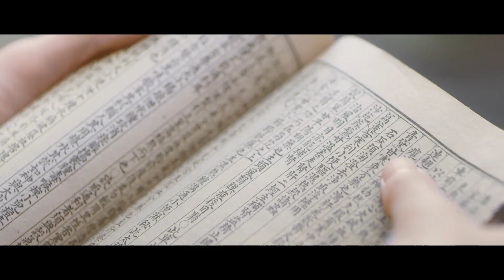Restorer of Chinese traditional cosmetics - Wang Yifan | Florasis 中国古代妆品复原人 - 王一帆 | 花西子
Florasis invites Wang Yifan, a restorer of Chinese ancient cosmetics to demonstrate the restored making procedures of the “Jade Girl Blossom Powder” and the “pigment for eyebrow”, aiming to reflect the originality of the craftsmanship and the charms of traditional makeups.
Florasis is seeking the craftsmanship in makeup restoration, staying true to the aspiration for ancient makeup restoration, and inherit and protect the precious Eastern culture.
花西子特邀 王一帆古代妆品复原人为卿演绎古代「玉女桃花粉」和「眉黛」的制作复原工艺，从一道道精细的工序中感受古代妆品的独具匠心，探寻中国彩妆的魅力。
花西子愿寻觅妆品复原的匠心，保持古方复刻的初心，与卿一起传承并守护东方文化。